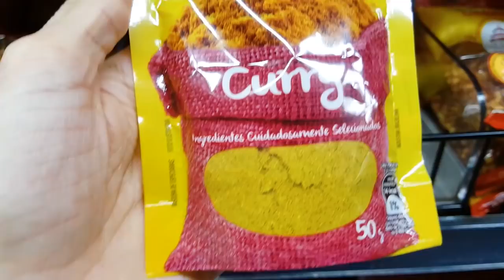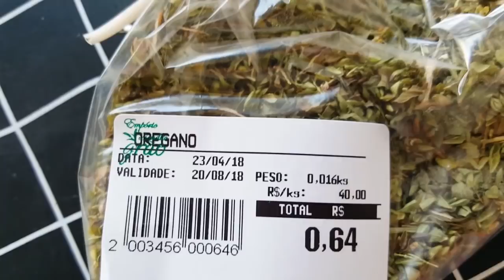COMO DIMINUIR O SAL NA ALIMENTAÇÃO SAUDÁVEL PARA EMAGRECER/Receita de sal de ervas e tempero caseiro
No vídeo de hoje vou falar: COMO DIMINUIR O SAL NA ALIMENTAÇÃO SAUDÁVEL PARA EMAGRECER. Vou passar dicas para Economizar Dinheiro na hora de comprar os temperos. E para terminar tem 2 receitas incríveis de Sal de Ervas e Tempero Caseiro para deixar sua comida com muito sabor.

TEMPEROS NATURAIS:

Orégano: pode ser utilizado para temperar legumes, carnes e alimentos salgados no geral.

Louro: pode ser encontrado fresco, seco e também em pó. Muito utilizado para o tempero de feijão, feijoada, e pode ser utilizado para temperar também carnes, molhos e peixes.

Alecrim: Utilizado para fazer marinados, também pode ser usado em carnes, aves, batatas (assada ao forno ou gratinadas), molhos ou até mesmo em omeletes e legumes salteados.

Hortelã: pode ser utilizado em sucos e também em chás, patês, quibe e em sobremesas com a finalidade de oferecer sabor refrescante ao prato.

Manjericão: utilizado em molhos para massas como também em pizzas, carnes (peixes, aves e carne bovina) e pode ser utilizado para dar um toque a mais em omeletes e saladas.

Coentro: Muito utilizado no preparo de peixes ensopados, como a moqueca, confere um sabor bem característicos nas preparações como molhos, sopas, carnes e massas.

Salsinha: Erva aromática que combina com basicamente todos os pratos salgados, realça o sabor das preparações como carnes, legumes, sopas e molhos e também pode ser usada para decorar pratos.

Tomilho: possui aroma semelhante ao orégano e pode ser usado na preparação de molhos escuros, temperos de carnes no geral e também em caldos caseiros de frango e de carne.

Sálvia: muito utilizada em chás por ser uma planta com propriedades medicinais, mas pode ser utilizada também para temperar carnes, ensopados, patês, sopas e molhos.

Cebolinha: é utilizada junto com a salsinha no tempero de carnes de forma geral, molhos, omeletes e batatas. Também serve como decoração de pratos.

Endro: Pouco conhecido, confere sabor parecido ao da erva-doce, suas folhas e sementes são utilizadas no preparado de queijos, carne de porco, vinagrete, legumes, peixes e sobremesas.

Cebola: pode ser utilizada em todas as preparações salgadas, seja ela crua, cozida, refogada ou frita. Combina com saladas, molhos, sopas, carnes, arroz, feijão, entre outros. Como a variedade de cebolas é grande, cada tipo vai acentuar mais o sabor do alimento.

Alho: Pode ser consumido refogado com outros ingredientes ou frito, ou até como complemento de algumas preparações, como macarrão à alho e óleo.

Pimenta: Encontramos a pimenta de várias formas no mercado, seja ela fresca, em pó ou em conserva. A pimenta-do-reino em pó, a mais conhecida, é utilizada em molhos, carnes, sopas e massas.

Gengibre: é usado em chás, sobremesas, molhos para frango e peixe, assim como em sucos.

Noz-Moscada: Muito utilizada em preparações que levam leite, carnes, sobremesas, panquecas e sopas.

Cravo: usada em preparações doces, em comidas típicas em festa junina (quentão e vinho quente), carnes em geral assadas, chás e sopas.

Cominho: o seu uso é empregado em cozidos de carnes em geral, sopas, feijão e em molhos.

Canela: pode ser encontrada tanto em pó quanto em pau, ou seja, em pedaços maiores. Está presente em muitas sobremesas, vinho e chocolate quente e também em carnes de porco.

Páprica e açafrão ou cúrcuma: Condimentos utilizados para a conferir cor nas preparações, como em sopas, arroz, molhos, carnes em forma geral.

Drika